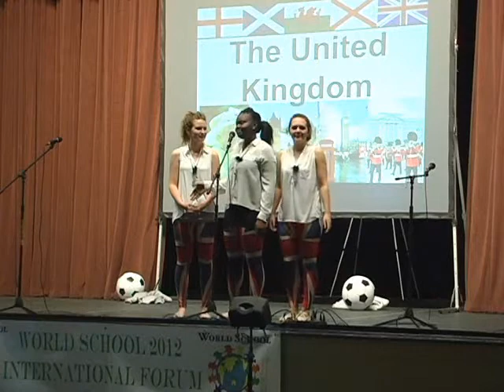World School Dance - United Kingdom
The United Kingdom delegates dance to popular British music.